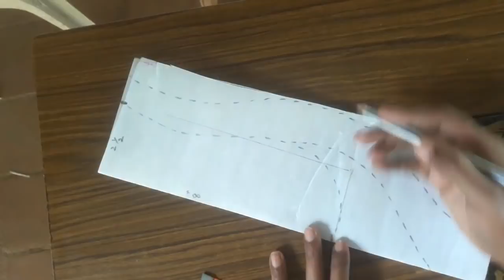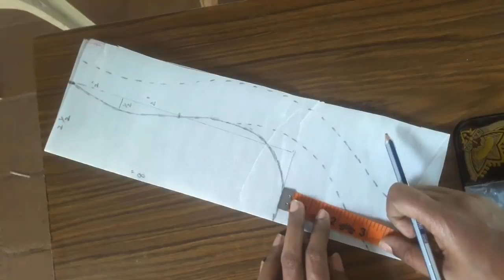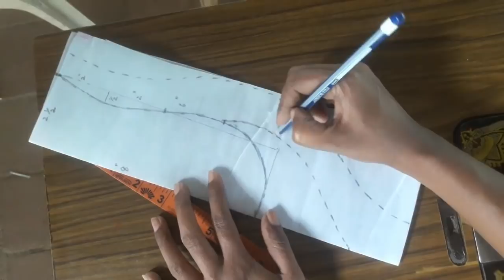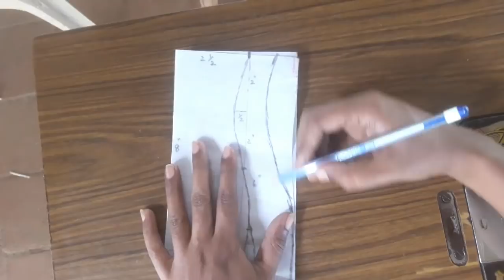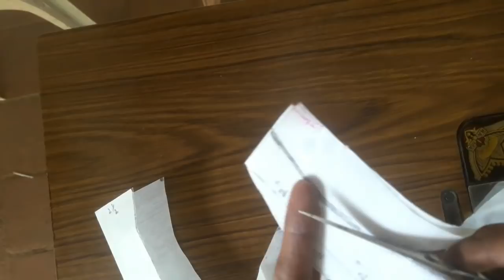pattu saree blouse neck models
This video provides pattu saree blouse neck designs cutting and stitching methods.